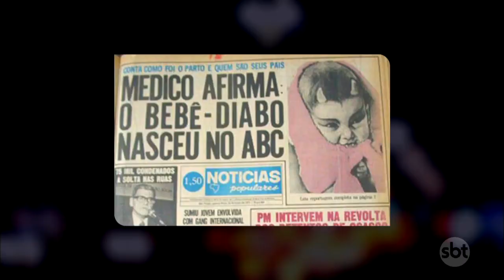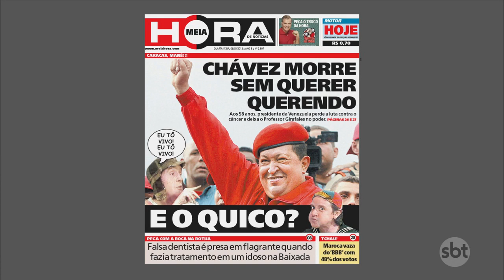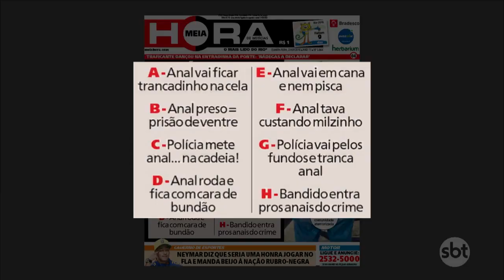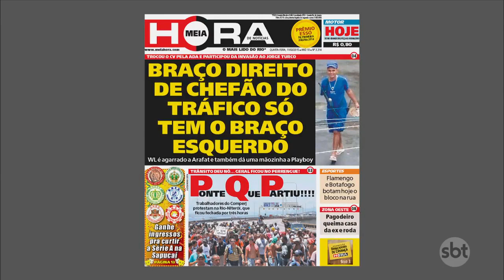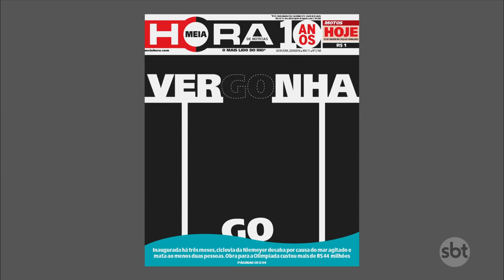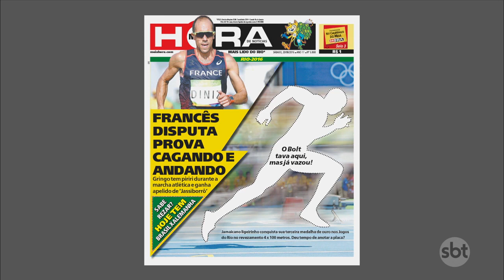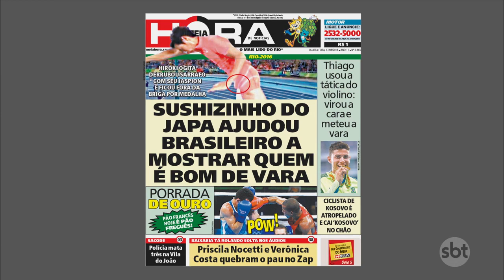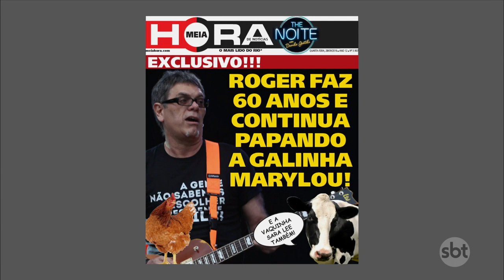The Noite (11/10/16) - Entrevista com Humberto Tziolas, do Jornal Meia Hora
Danilo conversa com o jornalista e um dos cabeças por trás do Jornal Meia Hora, Humberto Tziolas.